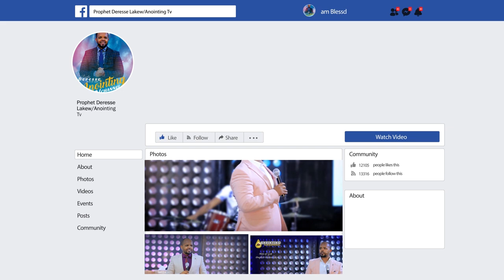ደጋሚው ለጌታ እጁን ሰጠ...BY MAN OF GOD PROPHET DERESSE LAKEW